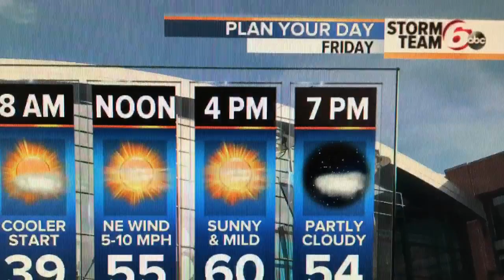Thurs PM wx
Rain ends